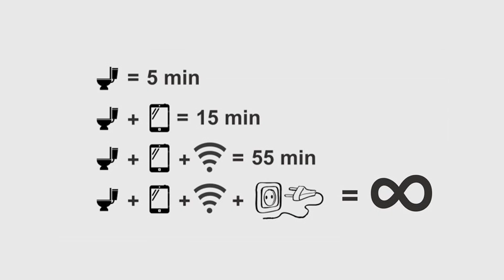'Шикояти' ҳамсояҳои Гулбахор Гаффорова | Коммент-шоу №24